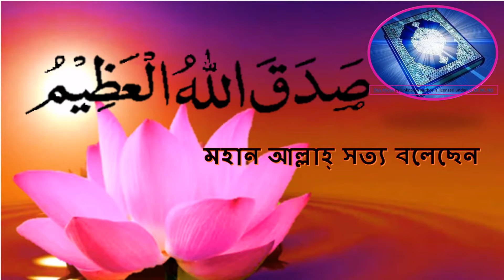সাদাকাল্লাহুল আজীমঃ মহান আল্লাহ্ সত্য বলেছেন